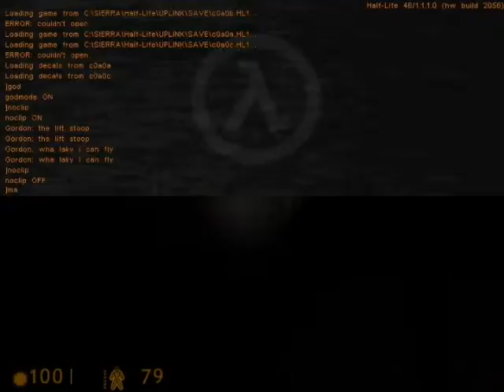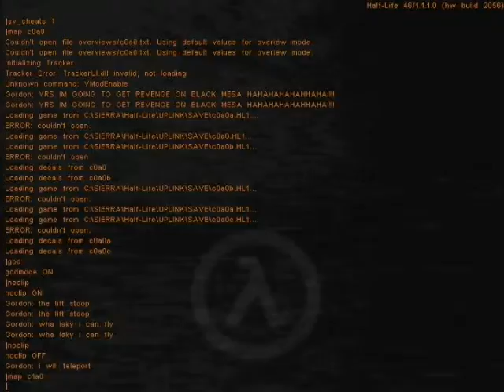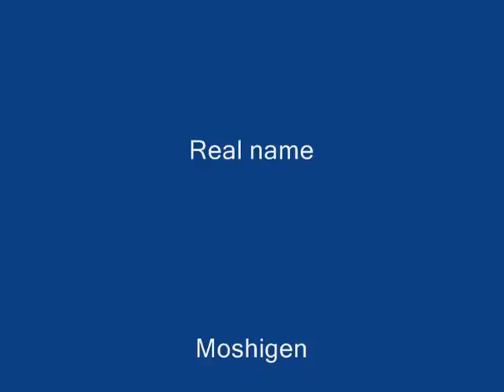GORDON IS ANGRY PART 1